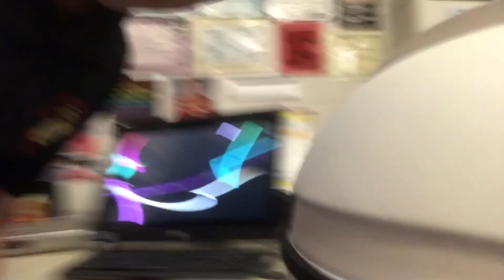Phase 2 Clone Trooper Helmet Build 22 Tube Stripes and Black Strip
Phase 2 Clone Trooper Helmet Build 22 Painting the Tube Stripes and Black Strip around the Helmet.